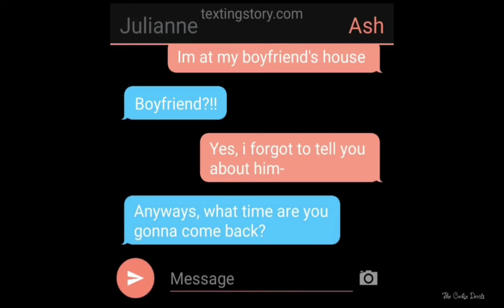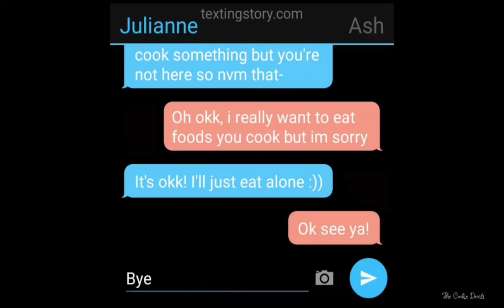Deadly Eyes - 1 || Gacha Life Mini Series || GLS || Gacha Life Mini Movie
See you on the next part!

Just say in the comment if you want a shoutout!

All music on this video is credited to Chillpeach